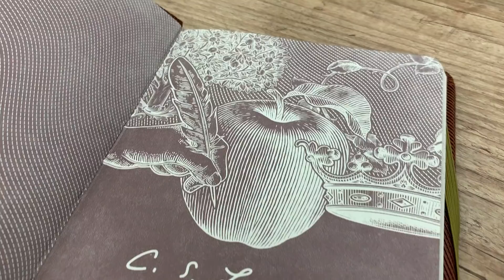Kit com 8 Livros C.S.Lewis - Edição Especial - Capa Dura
presentamos aos nossos clientes um Kit Especial, com 8 Livros de Lewis, sendo 3 deles recém lançados.
Agora em uma nova edição e tradução, leve pra casa o Melhor de Lewis, e ganhe um Lindo Presente ao comprar esse Kit. Assista o vídeo para conferir!